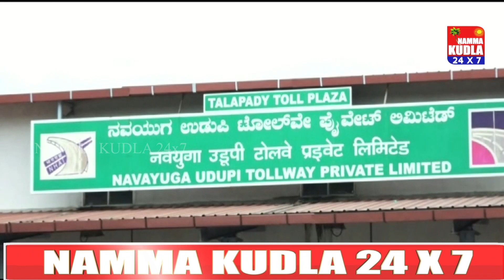ಫಾಸ್ಟ್ ಟ್ಯಾಗ್ ಕಡ್ಡಾಯಕ್ಕೆ ತೀವ್ರ ವಿರೋಧ ತಲಪಾಡಿ ಟೋಲ್ ಗೇಟಿನಲ್ಲಿ ಪ್ರತಿಭಟನೆ..!!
ಫಾಸ್ಟ್ ಟ್ಯಾಗ್  ಕಡ್ಡಾಯ ಜಾರಿಗೊಳಿಸುವ ಮೂಲಕ ಸರಕಾರದಿಂದ ಜನರ ಮೇಲಿನ ದಬ್ಬಾಳಿಕೆ  ನಡೆಯುತ್ತಿದೆ.  ಬೇಡಿಕೆಗಳನ್ನು ಈಡೇರಿಸದೇ  ಫಾಸ್ಟ್ ಟ್ಯಾಗ್ ಕಡ್ಡಾಯಗೊಳಿಸಿದಲ್ಲಿ  ಹೋರಾಟ ನಿರಂತರವಾಗಿ ನಡೆಸಿ ಜೈಲಿಗೆ ಹಾಕಿದರೂ ಬಿಡುವುದಿಲ್ಲ ಎಂದು ಗಡಿನಾಡು ರಕ್ಷಣಾ ವೇದಿಕೆ ಅಧ್ಯಕ್ಷ ಸಿದ್ದೀಖ್ ತಲಪಾಡಿ ಹೇಳಿದ್ದಾರೆ.